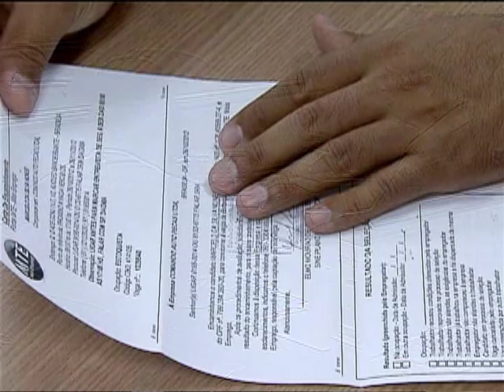Portal Mais Emprego oferece vagas de trabalho de mais de 1,2 milhão de empresas cadastradas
NBR NOTÍCIAS - 26.10.12: Quem está procurando emprego possui uma opção de pesquisa online. O Portal Mais Emprego é uma ferramenta que oferece vagas de empresas em todo o país. As vagas ficam disponíveis por meio da rede do Sistema Nacional de Emprego (Sine), e já possui mais de 1,2 milhão empresas cadastradas. Essas empresas oferecem, em média, 70 mil vagas por mês. De acordo com o secretário de Políticas Públicas do Emprego do Ministério do Trabalho (MT), Rodolfo Toressly, qualquer empresa pode se cadastrar no sistem. De janeiro a setembro de 201'2, mais de 500 mil trabalhadores já conseguiram uma vaga por meio do portal, que se encontra disponível no endereço